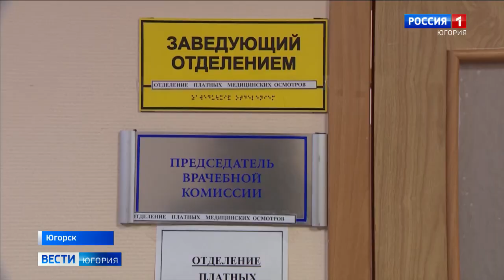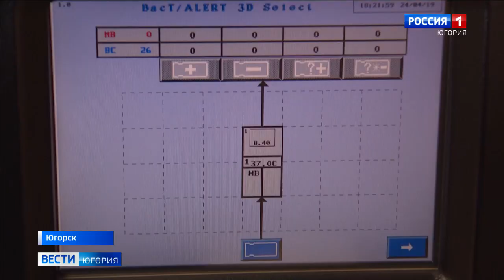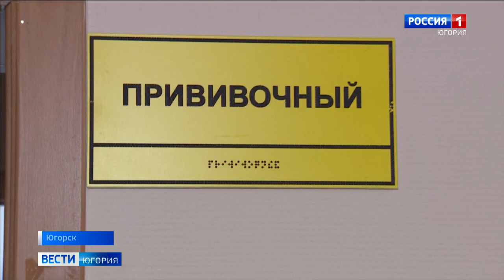Во взрослой поликлинике Югорской городской больницы большой ремонт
Здание взрослой поликлиники Югорской городской больницы закрыли на реконструкцию. Медики и оборудование переехали, разместились в других помещениях, находиться в которых будут до 2024 года — пока не завершится большой ремонт.

Смотрите выпуски "Вести-Югория" на телеканале Россия-1 ежедневно по будням:
утром - 5:07, 5:35, 7:07, 7:35, 8.07, 8:35, 9:00
днём - 14:25
вечером - 21:05
И в выходные:
в субботу - 8:00
в воскресенье - итоговая программа "Местное время. Воскресенье" - 8:00